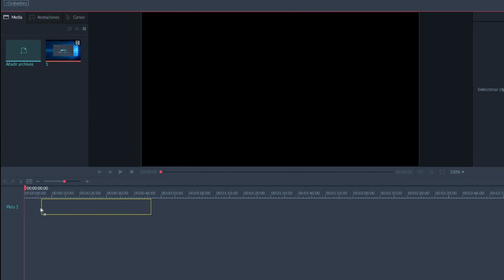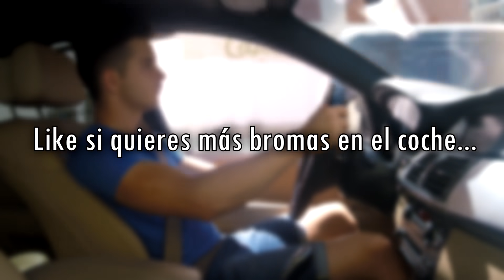IGNORANDO A GENTE (Cámara oculta) MrAndrosLB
(PULSA EL BOTÓN DE LIKE POR UN ANDROS MÁS FELIZ) *-*